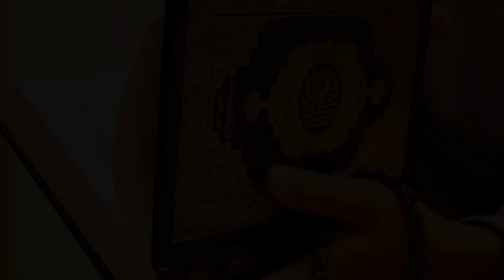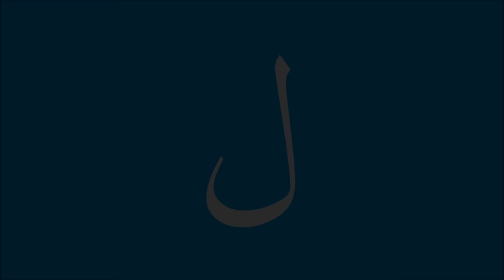Alif Arnab - Arabic Alphabet Song - No Music - أنشودة الحروف العربية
Learn the Arabic alphabet by listening to this song! Alif Arnab Ba Bata Tha Thalab. NO MUSIC. Arabic alphabet song. ARABIC ABC